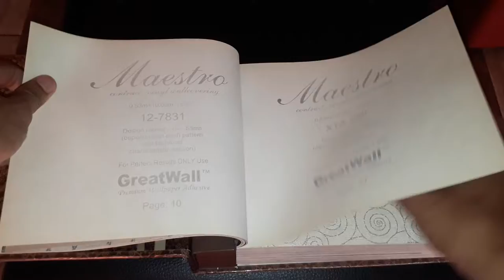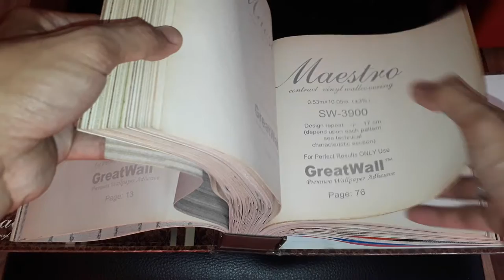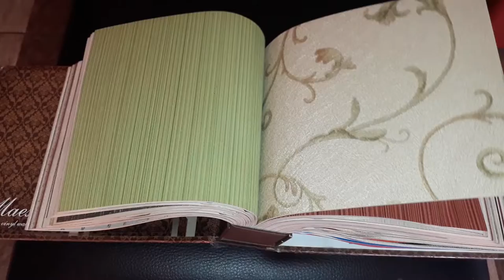contoh sampel katalog wallpaper tembok simpel minimalis terbaru